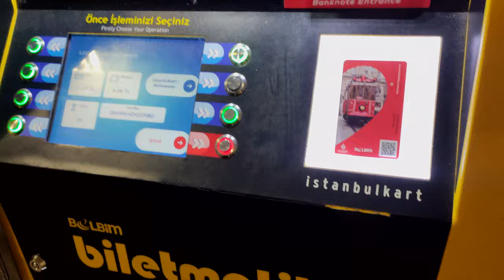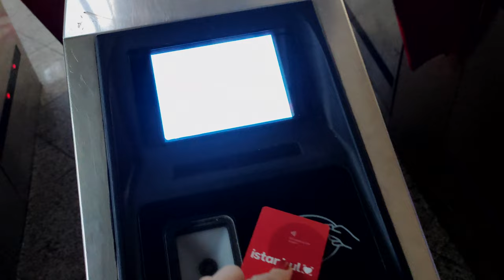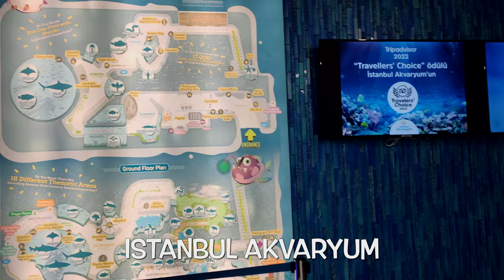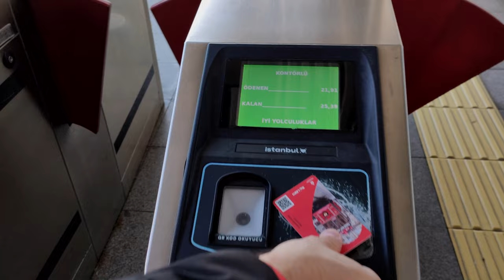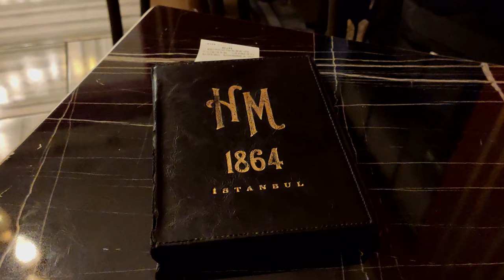СТАМБУЛ - Океанариум, район Балат и Гранд базар, цены. Влог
Привет! В этом влоге я покажу вам невероятные места Стамбула, которые обязательно стоит посетить:

Таймкоды:
00:00 Интро
00:09 Как добраться до океанариума в Стамбуле
02:12 Стамбульский аквариум цена / Istanbul Akvaryum
04:18 Торговый центр Aqua Florya, фуд-корт, панорамный вид
04:57 Флория парк и набережная / Florya Coast Park
05:37 Как добраться до района Балат и Фенер / Balat
06:04 Район Балат, Цветные домики в Фенере, радужная лестница, великая школа нации
07:51 Гранд-базар и жареные каштаны/ Капалы Чарши
09:24 Цветочный пассаж, ресторан, мидии с улицы
09:57 Кондитерская Hafiz Mustafa 1864 / Хафиз Мустафа 1864
11:15  Сколько потратила за трерий день

Подсказки:
- Сеть с великолепной курочкой "Tavuk Dünyası"
- Ресторан в цветочном пассаже "Manzen"

Надеюсь, что вы насладитесь этим видео о нашем приключении по Стамбулу.
Ваши отзывы помогут мне улучшить контент и делать видео еще лучше!